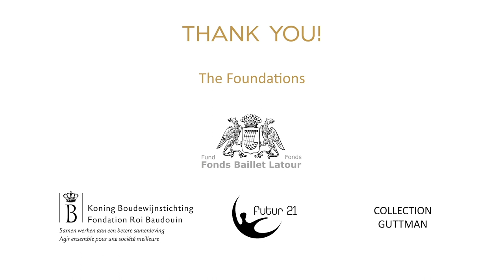Music Chapel Festival, Music & Movies, ORCW, Braley: Mozart, Piano Concerto KV. 271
Music Chapel Festival 2019 @Flagey
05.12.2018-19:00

Orchestre Royal de Chambre de Wallonie
Frank Braley, conductor

W.A. Mozart: Piano Concerto No. 9, in E-flat major, KV. 271